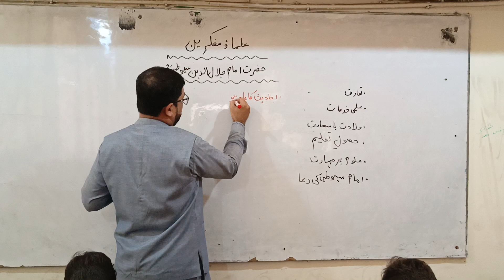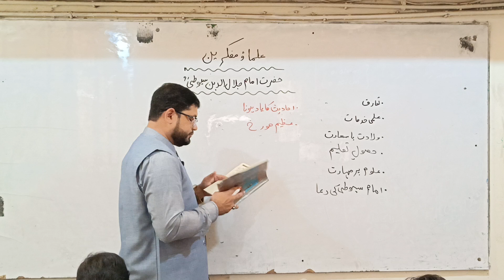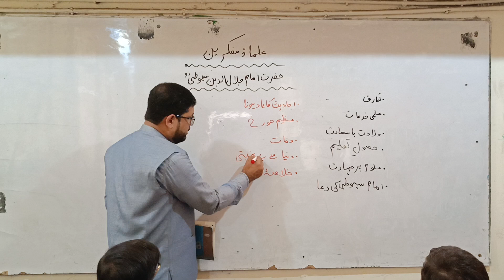Islamiat | Class 9 | Chapter 6 | Lecture 11 | Mashaheer E Islam | حضرت امام جلال الدین سیوطی رحمہ